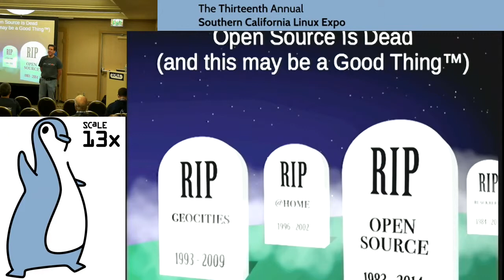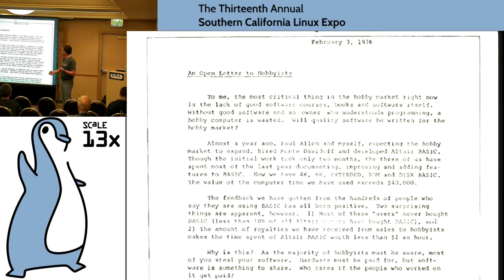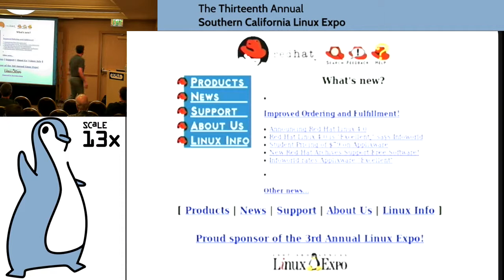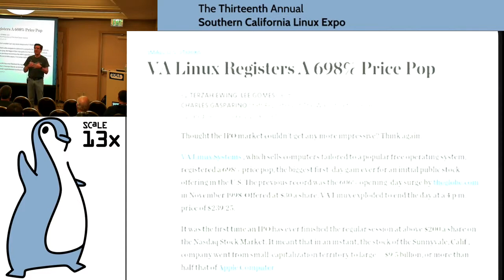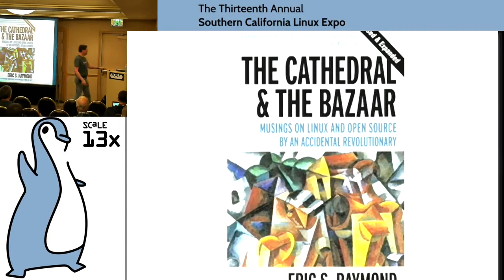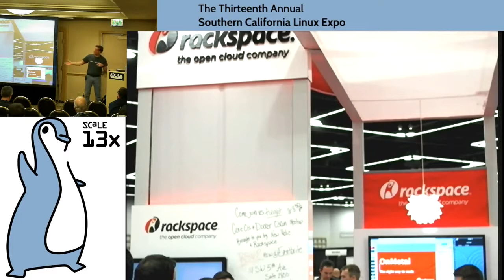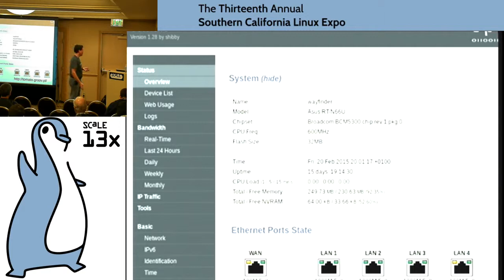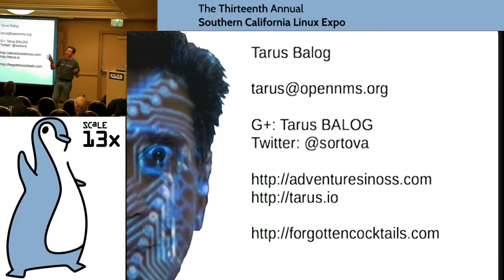[SCaLE 13x] Tarus Balog | Open Source Is Dead: And This May Be a Good Thing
Date: 21.Feb.2015
Room: Los Angeles C